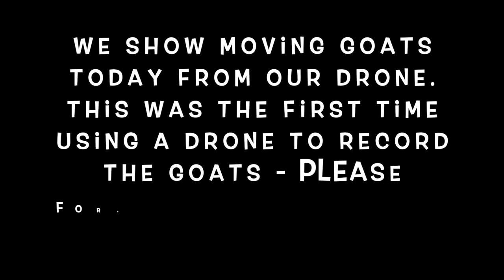Pasture Move from Above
In this video we use a drone to show moving the herd from their current paddock to a new one. Tanya our border collie helps keep the goats in a group and pushing up on stragglers.